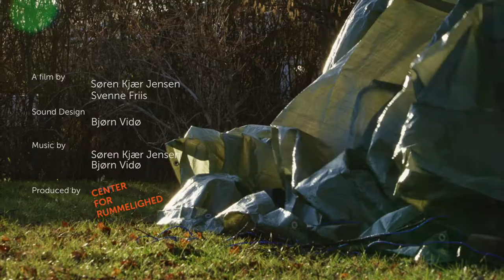Children learn through play: Iteration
Play is crucially important, but globally, Play is threatened. This series of five documentary films demonstrates five central aspects of Play. Iteration is one important aspect.
The films are produced by The Inclusion Center / Center for Rummelighed for The LEGO Foundation.